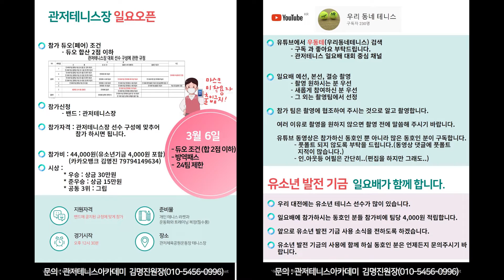2022.3 6 관저 테니스 아카데미 일요배 결승전 김병식/이민혁 vs 정동헌/김명호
2022.3 6 관저 테니스 아카데미 일요배 결승전 김병식/이민혁 vs 정동헌/김명호